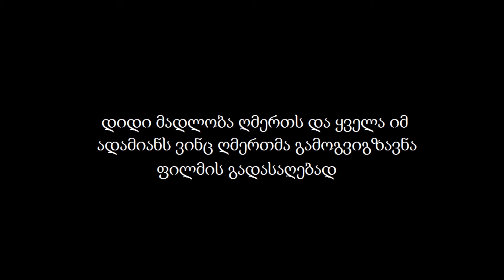cast. dmitry krymov. Aleksandr Kuznetsov. ''at gift '' movie by 88shota kalandadze.